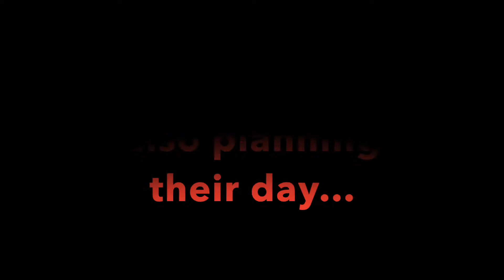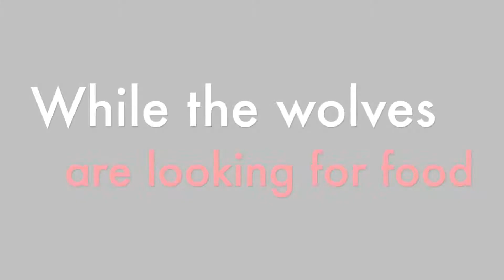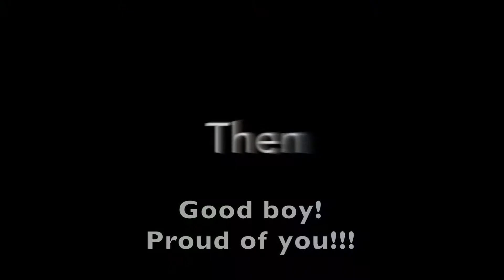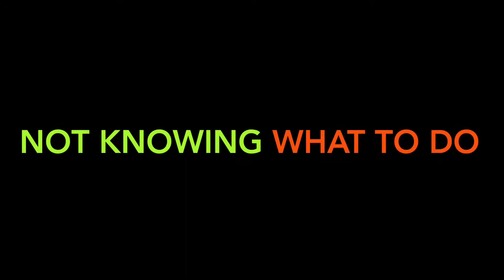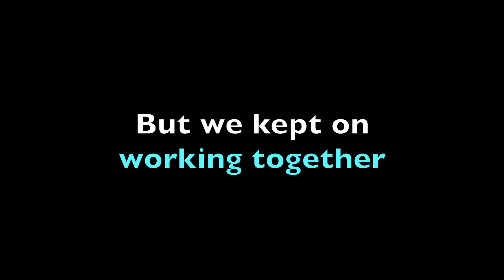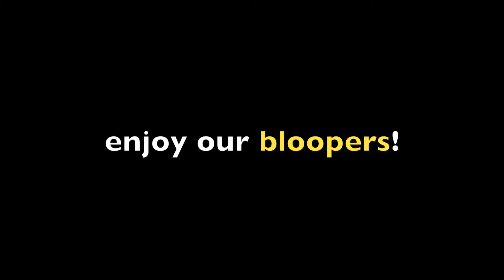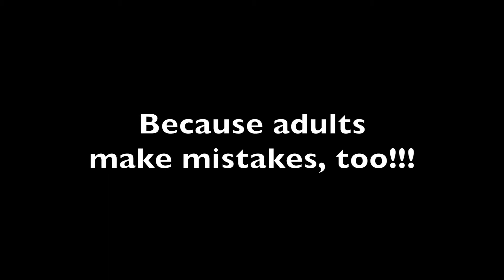Three pigs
Movie for 2nd grade buddy